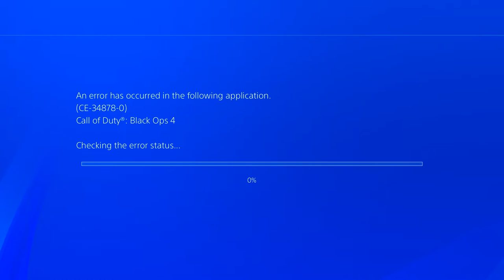I broke BO4 (Hc Nuketown playlist)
Hope you enjoyed the video. Have a great day!